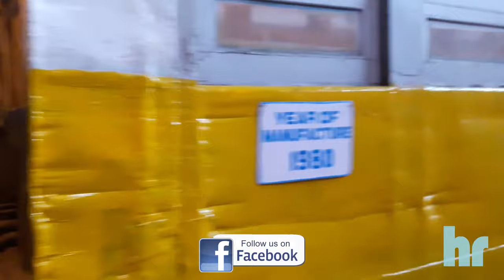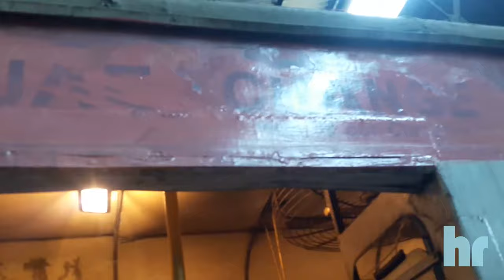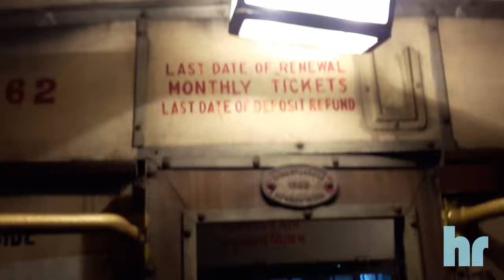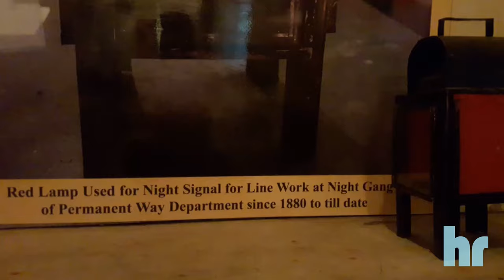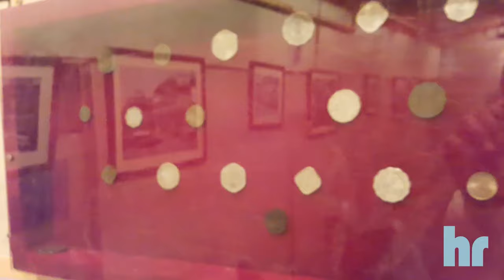Trams of Calcutta | Tram World Exhibition | History of Kolkata's Tram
Calcutta Tramways Company which was registered in London, Marking the 140th anniversary of the on December 22, 1880, exhibition on 'Tram World Kolkata' was inaugurated in the city, which has the country's only operational tram services.
The exhibition is setup at Gariahat Tram Depot and open for public from 23 December 2020.

Icons of KolkataHeritage RepresentativeBallyguange Tram DepotFirst Tram CalcuttaHorse Drawn Tramtram in kolkataHeritage of Kolkata